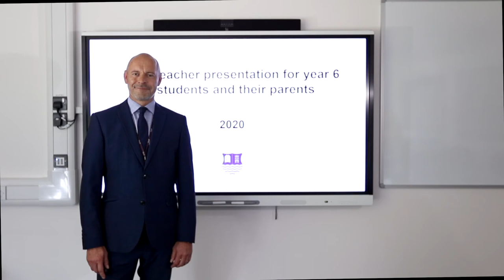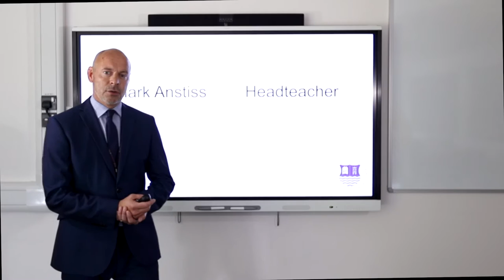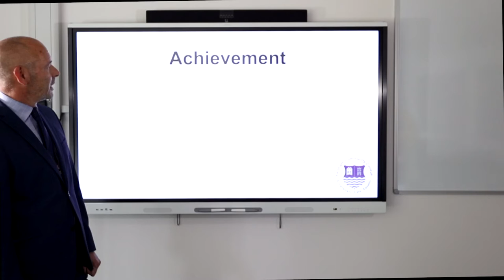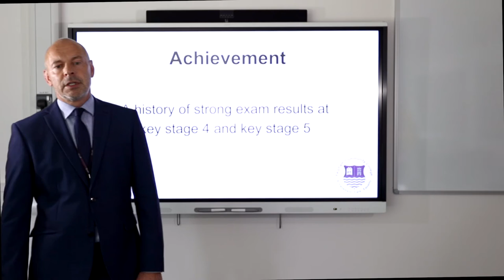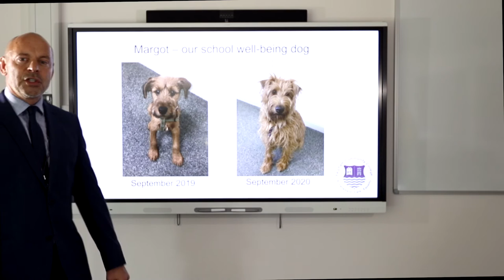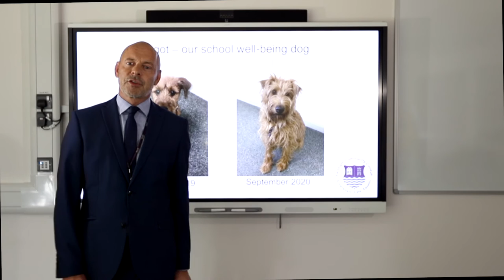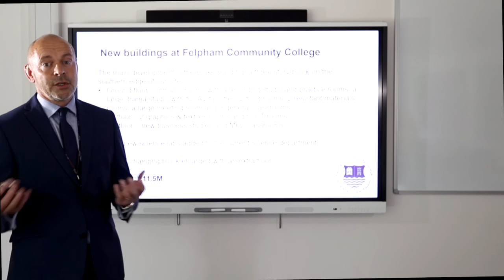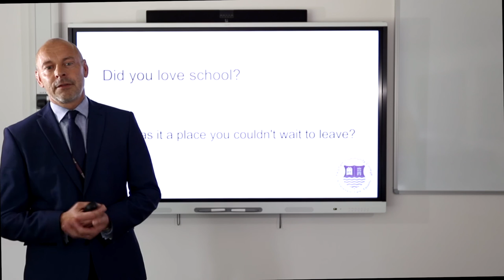Headteachers Presentation For Year 6 Students and Parents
Ahead of our virtual opening evening on the 29th September 2020, Mr Anstiss delivers his opening presentation for year 6 students and parents. for further details about the open evening and how you can take part in the online Q&A session for parents/carers of our prospective year 7 students for 2021.